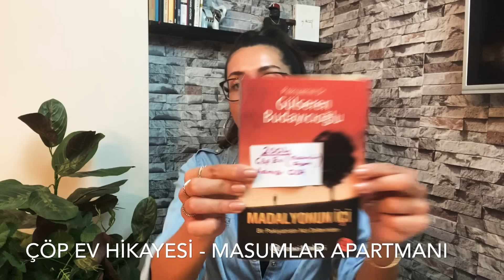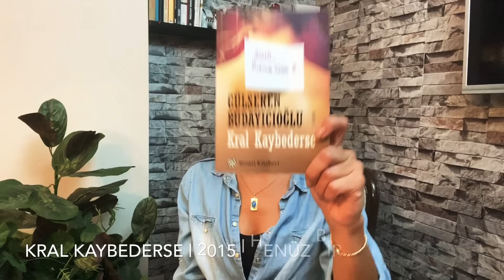Dr Gülseren Budayıcıoğlu'nun Tüm Kitapları |DİZİLER HANGİ KİTAPTAN?| Kırmızı Oda, Masumlar Apartmanı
Bu videomda Masumlar Apartmanı 'nın,  Kırmızı Oda Alya 'nın, Meliha 'nın, İstanbullu Gelin 'in, Doğduğun Ev Kaderindir 'in Dr Gülseren Budayıcıoğlu nun hangi kitap larından uyarlandığını anlattım.

Güzel yorumlarınız ve ilginiz için çoook teşekkür ederim. 🤗 Cidden sizleri tanımak büyük bir zevk ve mutluluk oldu benim için. ♥️

Umarım sizin için açıklayıcı olmuştur.

Kitap özetlerime de ara vermeden devam edeceğim hiç merak etmeyin. 🤗

Her beğeni, 'Ağzına sağlık Ezgi' demek. 👍🏽

Beni yalnız bırakmayın.♥️

Diğer videolarımdan birkaçının linkini aşağıda bulabilirsiniz. 🤗

İyi seyirlerrr,

Sevgiler ♥️